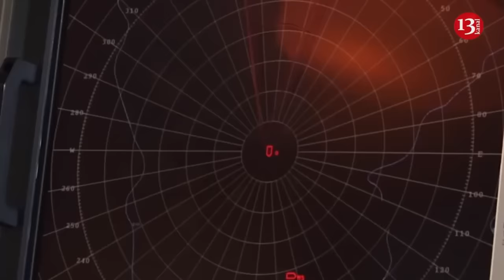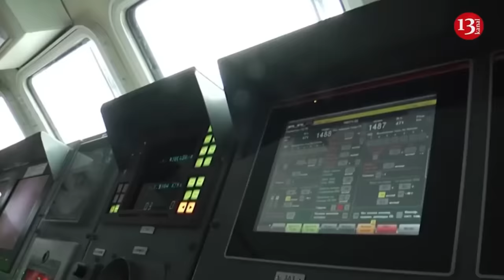Powerful explosion in Russian republic of Chechnya - 5 dead, more than 20 injured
An explosion occurred during the construction of Power plant in the Chanty-Argun river in the Itum-Kalinsk district of the Chechen Republic of Russia. This was reported by Russian telegram channels. As a result of the explosion, 5 people died and 26 people were injured. According to the initial possibility, the cause of the incident was the explosion of gas cylinders during welding